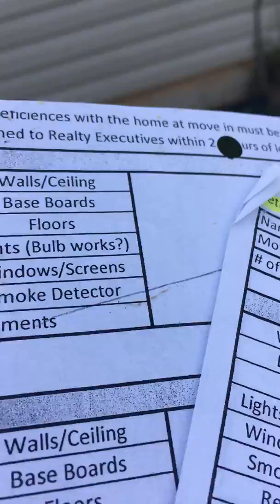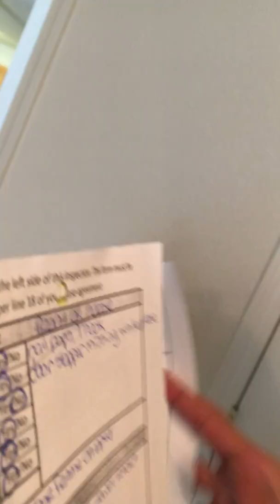21050 A Homer M/O 10/11/16